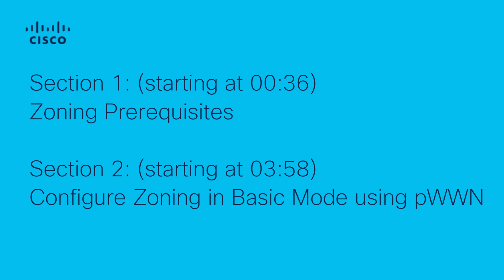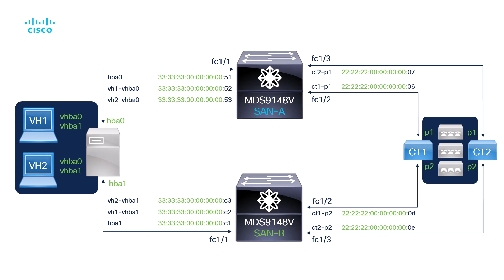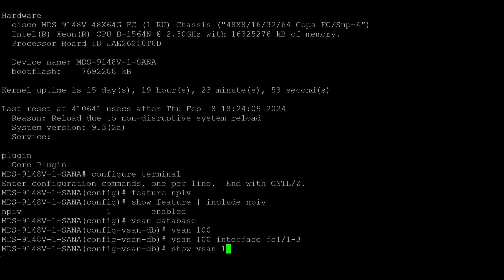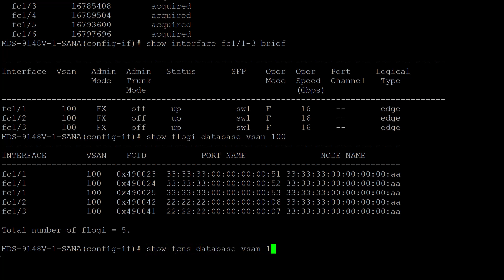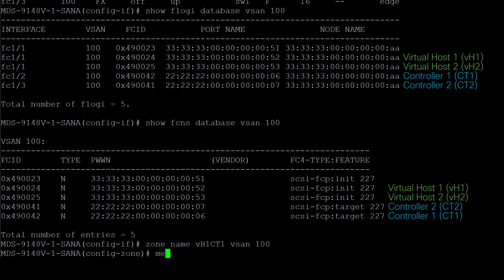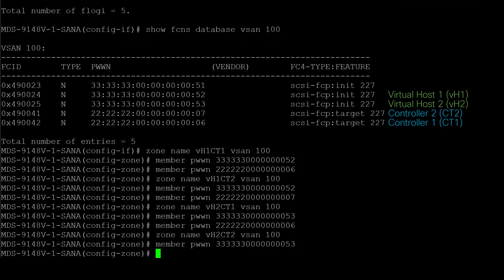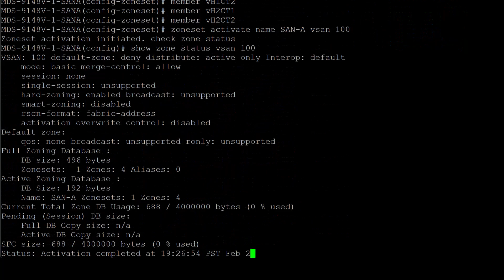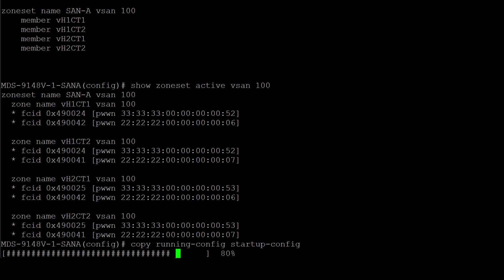MDS 9000 Single Switch Fabric Zoning Part 1 | Configuring Basic Mode with pWWN in a New Setup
In Part 1 of our MDS 9000 Single Switch Fabric Zoning series, we walk you through the process of configuring fabric zoning in basic mode using pWWN for a new/greenfield setup. Learn the essential steps to establish secure and efficient zoning for your Fibre Channel network, ensuring proper device identification and seamless communication in your storage environment.

What you’ll learn in this video:
  – How to configure basic zoning mode with pWWN on MDS 9000
  – Step-by-step instructions for setting up a new/greenfield Fibre Channel network
  – Best practices for zoning configuration to ensure network security and device identification